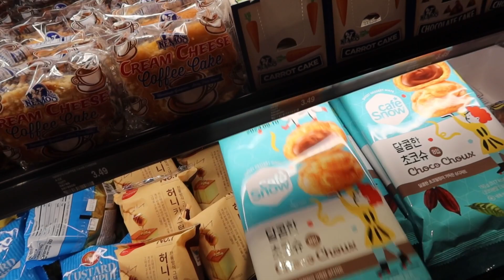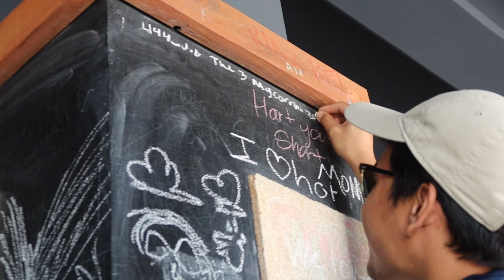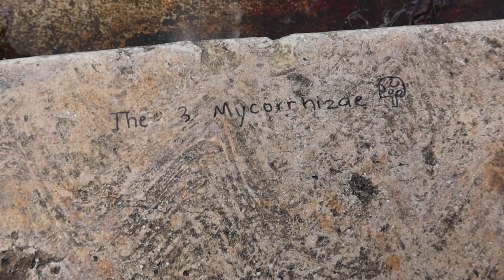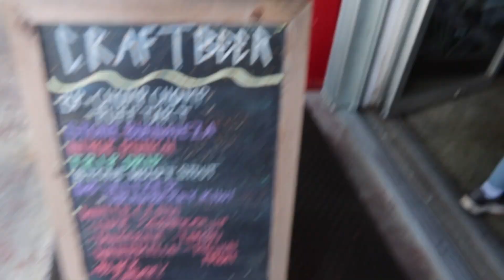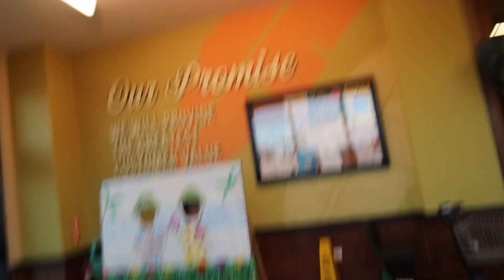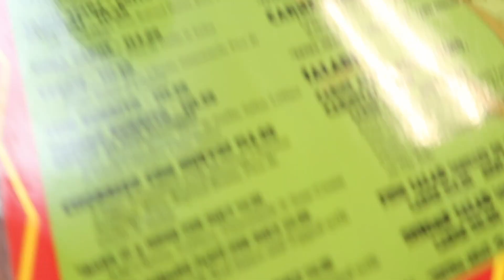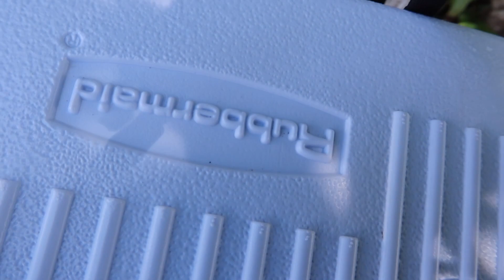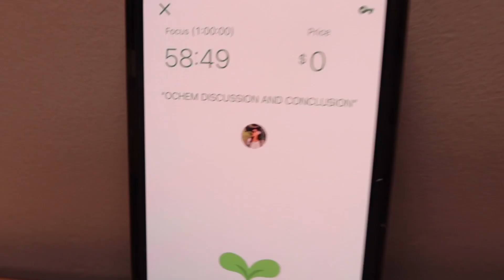Spring Break 2023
Helloooo,

Here are video clips of my spring break (2023 version)! Alot of it has been spent working, catching up on assignments, and spending time with my friends. A little bit of footage was added after my spring break as well hehe. Hope you enjoy!